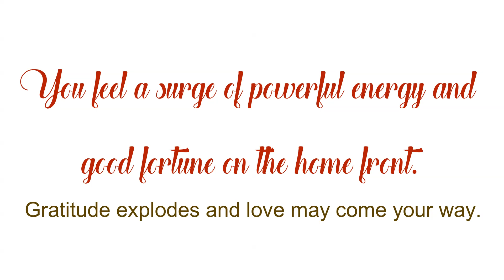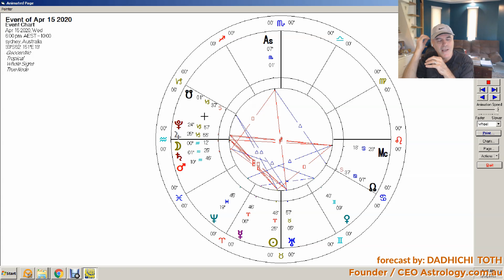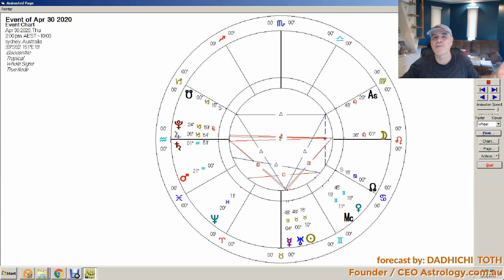Aquarius April 2020 Forecast: Powerful energy and good fortune on the home front. Gratitude explodes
What’s in store for AQUARIUS for April 2020?

Dadhichi discusses the astrological forecast for AQUARIUS for APRIL 2020.